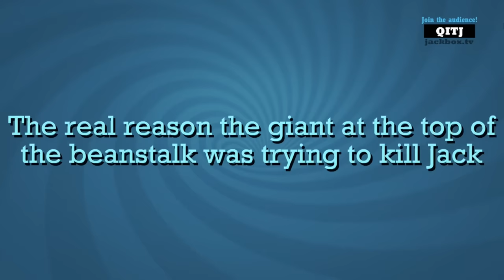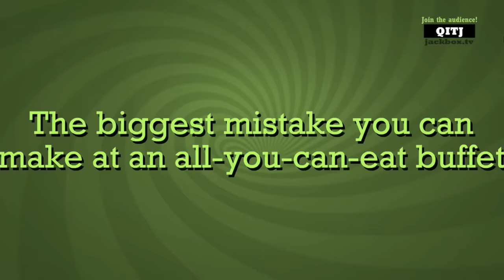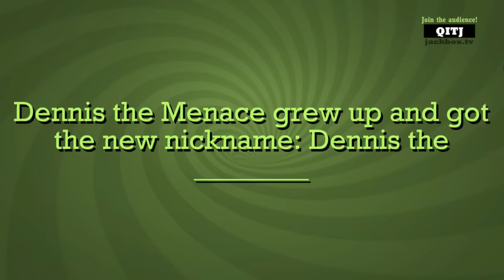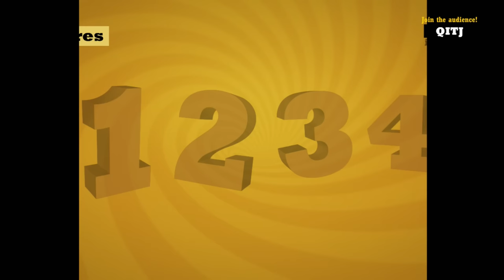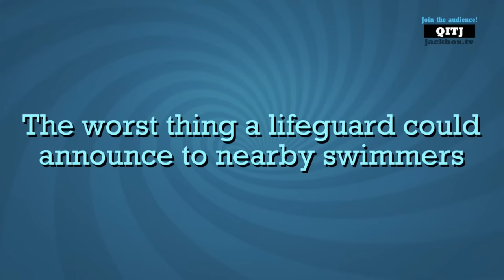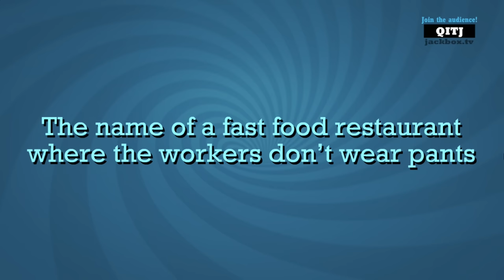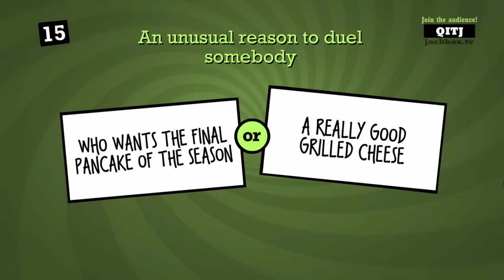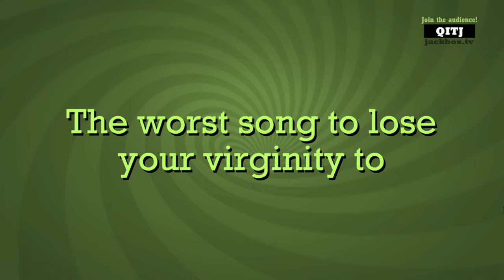►QUIPLASH 2►w/ EGORAPTOR, BARRY, and BRIAN - Kitty Kat Gaming